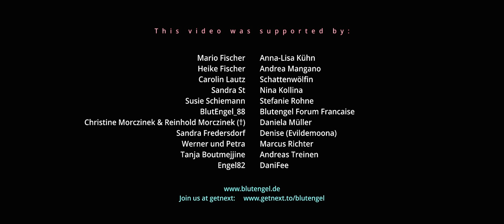Blutengel - Kein Mensch (Official Music Video)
Legendary BLUTENGEL are back with their new single 'Kein Mensch' - 'Not Human' and not wanting to be human. Because humans are the real monsters.

BLUTENGEL LIVE 2023: Blutengel go on Tour with their brand new Album “Un:Sterblich - Our Souls Will Never Die” and celebrate their 25th Anniversary live on stage with all of us!

11.05. Pratteln (CH)
12.05. München
18.05. Frankfurt (Main)
19.05. Oberhausen
03.06. Berlin
17.06. Anniversary Show at Wasserschloss Klaffenbach Chemnitz

Words & music by Chris Pohl
Produced by Chris Pohl
Additional Production, Mix & Master by Henning Verlage